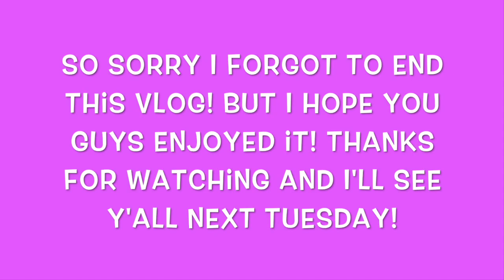Cheer Lock-In Vlog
~Hey guys! This video is kinda short because I had a bunch of computer issues and corrupt files but I hope y'all enjoy it anyways!

~Another comp vlog will be up next week!

~Brooke